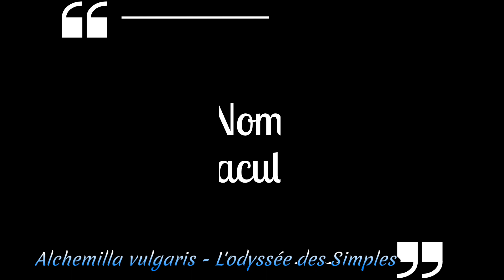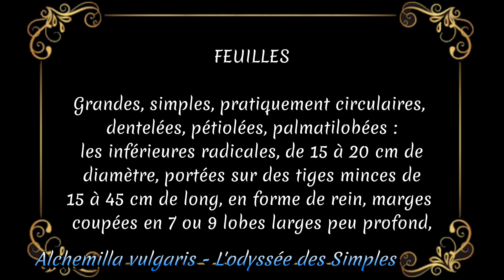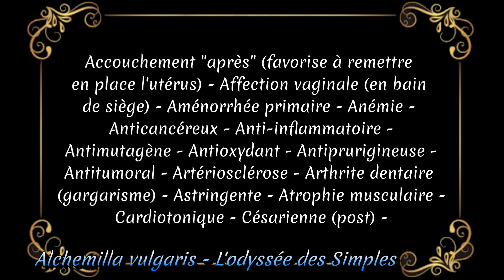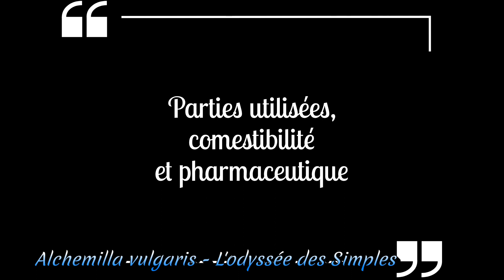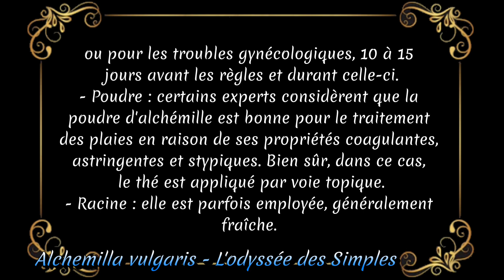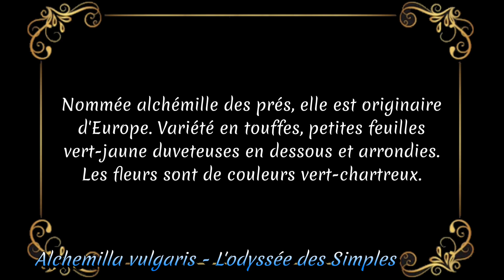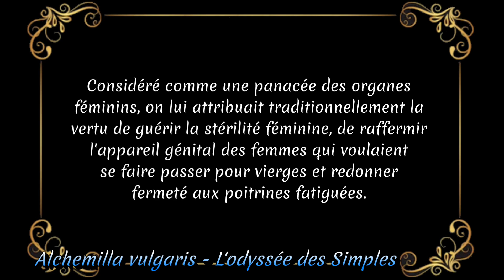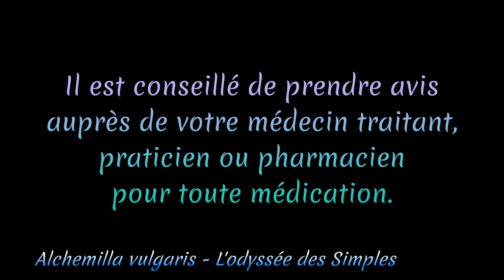Alchémille vulgaire - Alchemilla vulgaris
Plante médicinale originaire des Andes américaines.